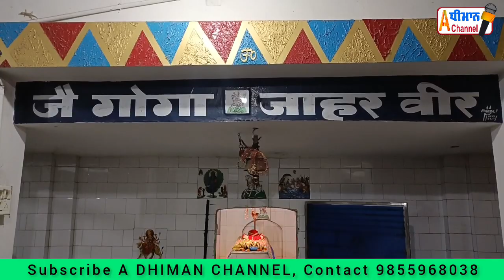ਗੁਪਤ ਨਵਰਾਤਰਿਆਂ ਦੌਰਾਨ ਕੁਰਾਲੀ ਬਰੇਤੀ ਵਾਲੀ ਗੁੱਗਾ ਮਾੜੀ ਤੇ ਚੌਂਕੀ ਲਗਾਈ।